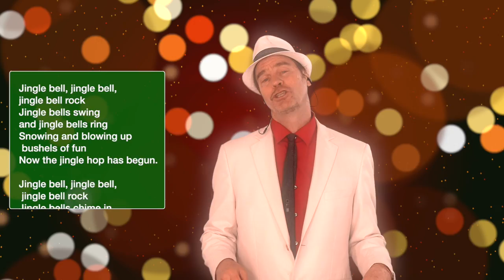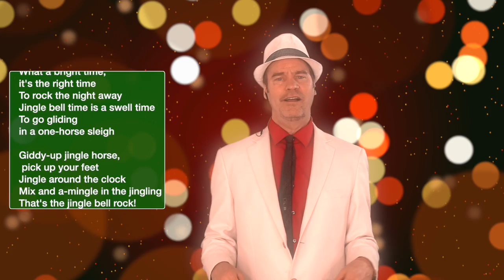Jeff Wessman's Holiday Special - Jingle Bell Rock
Another sneak peak from my Holiday Special with Jingle Bell Rock.